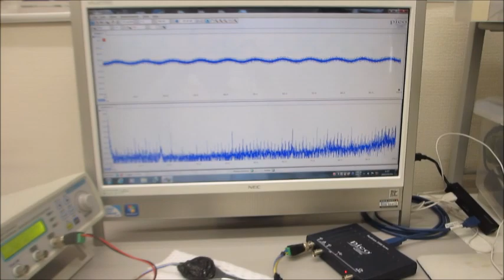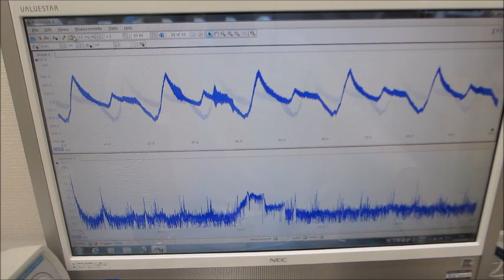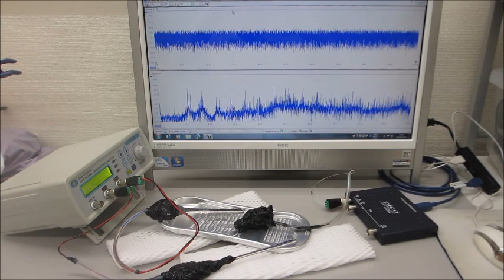メガヘルツの超音波発振制御実験（オリジナル超音波発振制御プローブの利用技術）